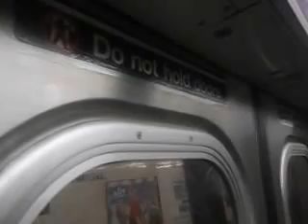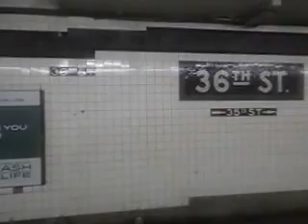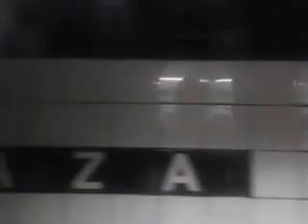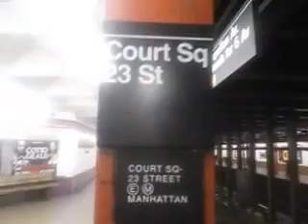E train from 46 St to Court Square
Riding on the E from 46 Street(Broadway) Qns to Court Square-23rd Street on saturday night. And due to construction all the E,F & R were running local btwn Roosevelt Ave.- 36 St Qns